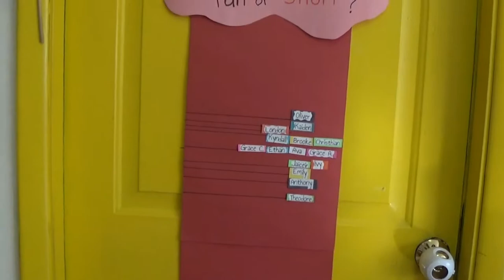A Short Day In The Life of a Preschool Teacher | Vlog | NaturallyFabie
Hey Lovies, today you guys are coming to work with me! And you get to see a small glimpse at what I do at my 9-5.